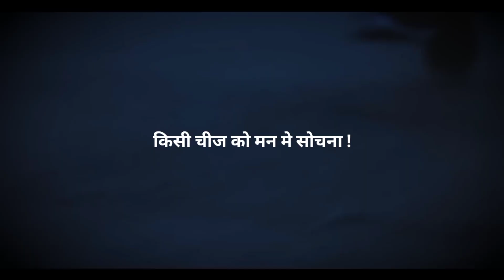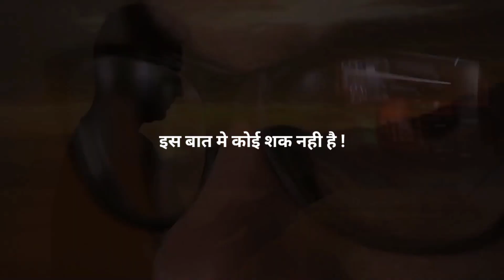Life Changing Motivational Video || Aasaan Hai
Hello " Aasaan Hai " 🫂
If you still want to make 2023 your best year ever , then read this short caption for 1 minute ...
Most people follow the crowd and expect to be successful and unique
They go to college , get a degree and work hard and find that it is not just enough ...
If it would enough , most people would be successful, wealthy and happy ✨
The good thing is that it is not your fault ...
Our education systumm pushes us to follow the crowd and does not teach us financial basics and foundation 🗣️
The current systumm we follow will never help us find our purpose , follow our dreams , or teach us how to create a strong Financial future for ourselves ...
However , it doesn't have to be this way Let me explain why ?
Social media can be a powerful tool for consuming valuable content to learn new skills & increase your income 💸
To make this change , all you have to do if follow the right people so you can grow your mindset instead of limiting your purpose ... 💟👍

Regarding --- " Aasaan Hai " 💖